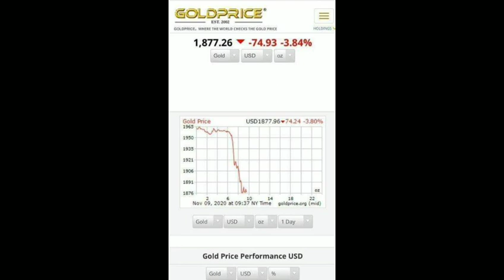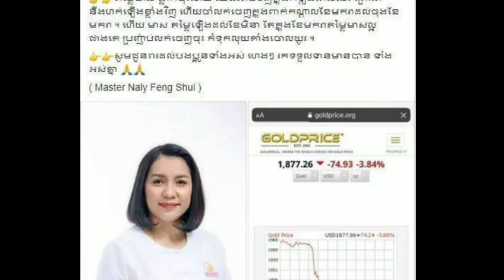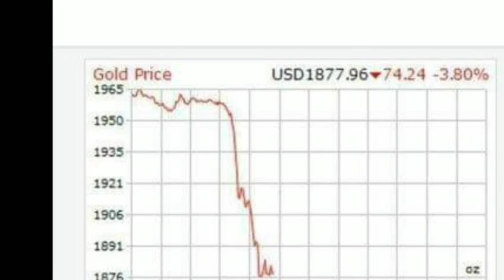អ្នកគ្រូហុងស៊ុយ ណាលី ទាយថា ឆ្នាំ២០២១ នឹងមានគ្រោះរាំងស្ងួត ទូទាំងពិភពលោក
Feng Shui teacher Nali predicts 2021 drought in the world

សូមស្វាគមន៍មកកាន់បណ្តាញព័ត៌មានសូមកុំភ្លេចចុះឈ្មោះជាវប៉ុស្តិ៍របស់ខ្ញុំសូមអរគុណ!

@ព័ត៌មានប្រចាំថ្ងៃ

សូមអរគុណយ៉ាងជ្រាវជ្រៅវ
Thank You So much !